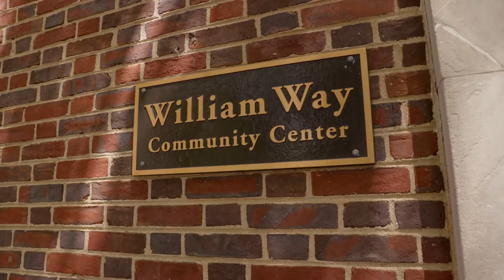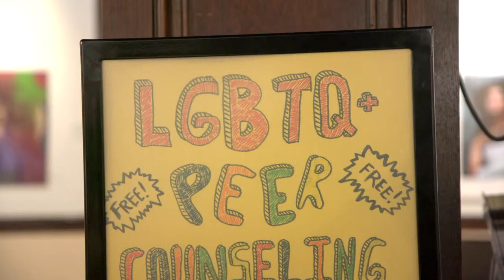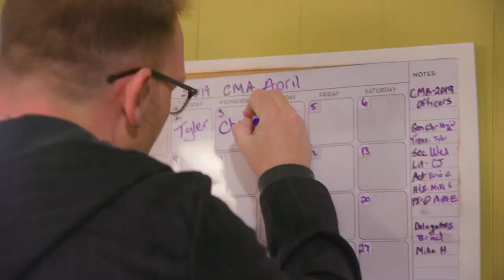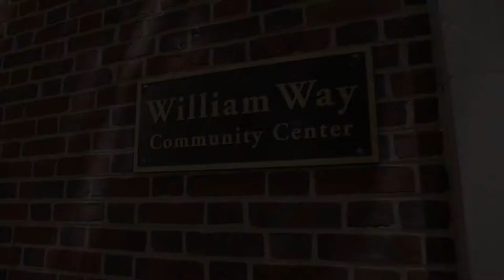William Way LGBT Community Center - The Way Forward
This video was produced to tell three stories of impact during a Benevon-model fundraising breakfast.